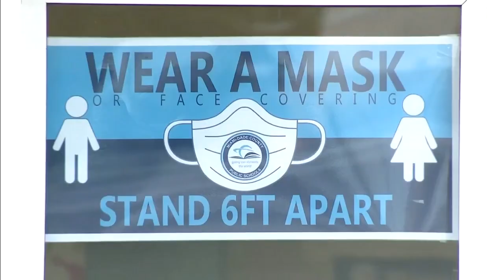Students begin returning to classes in Miami-Dade County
About 22,000 students returned to the classroom Monday in Miami-Dade County as the public school district began the first phase of its staggered start to in-person learning.